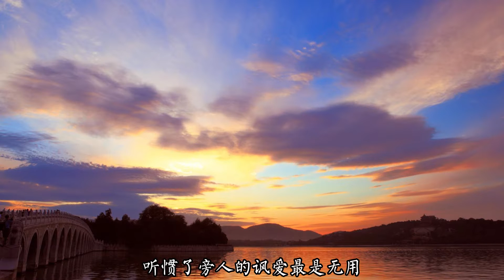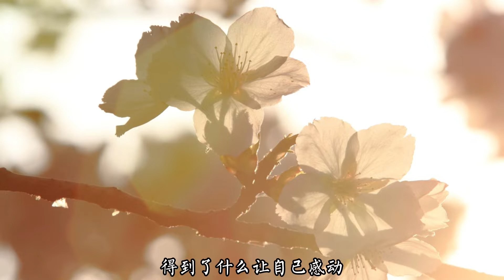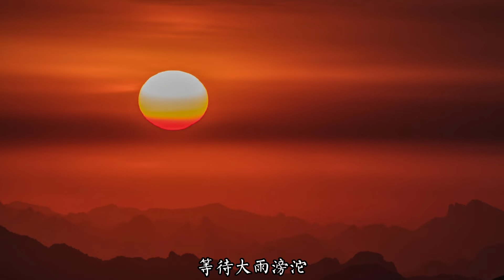【🔥网易云热歌🔥】夜里看海浪花会记得-墨三木/小田音乐社|🎵短暂的烟火一瞬就永恒 你曾说夜里看海浪花会记得🎵夜里看海浪花会记得-墨三木/小田音乐社『动态歌词lyrics』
网易云热歌推荐🎧|夜里看海浪花会记得

作词 : 赵素冰
作曲 : 爱写歌的小田
编曲 : Vinda@小田音乐工作室
制作人 : 爱写歌的小田@小田音乐工作室/戾格@小田音乐工作室
路过了深秋的风
呵手也会冷
你落入枕边的梦
却不再相拥
调快了墙上的钟
时间在指缝
任所有期待都落空
听惯了旁人的讽
爱最是无用
得到了什么让自己感动
接受所有平庸
爱与恨都无终
短暂的烟火一瞬就永恒
你曾说夜里看海浪花会记得
岸上的人放下所有遗憾了
故事都被淹没风肆意消磨
等待大雨滂沱
你曾说夜里听风月色会记得
孤独的人守着天亮释怀了
晚安说给曾经你温柔看我
听惯了旁人的讽
爱最是无用
接受所有平庸
爱与恨都无终
等待大雨滂沱
等待大雨滂沱
制作助理 : 沈秋离@小田音乐工作室
混音 : 张鸣利@小田音乐工作室&李永乾@小田音乐工作室
和声 : 胡啦啦@小田音乐工作室
封面设计 : 谷南@小田音乐工作室
监制 : 张鹏闻
出品 : 晴天工作室/小田音乐社